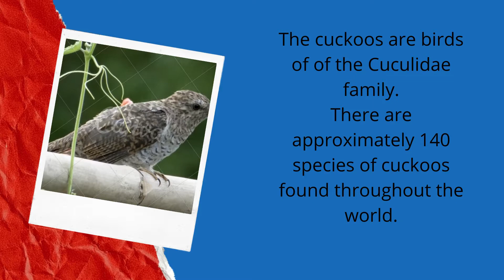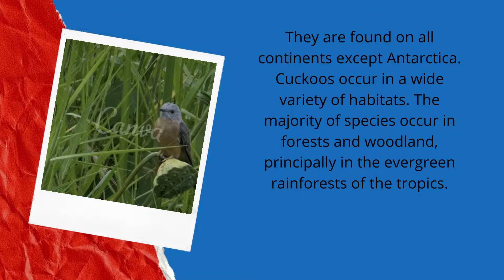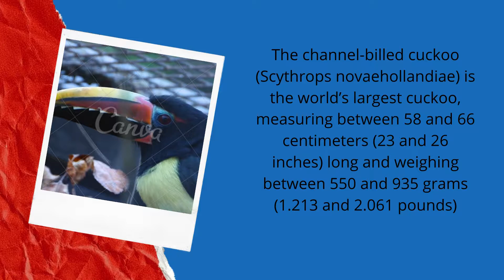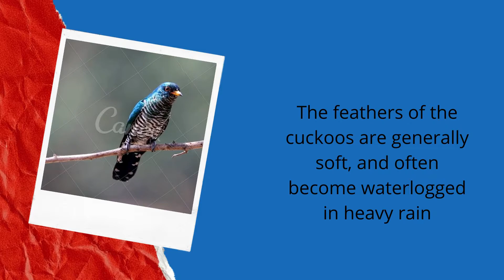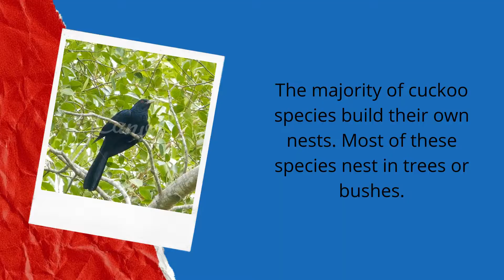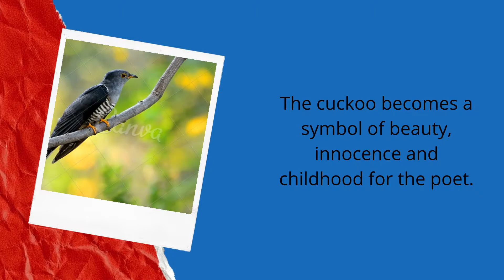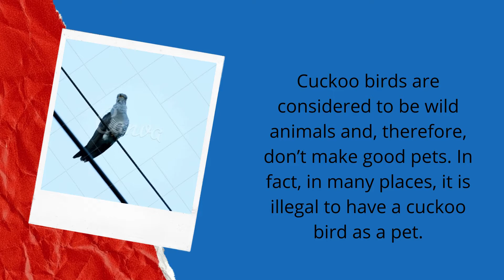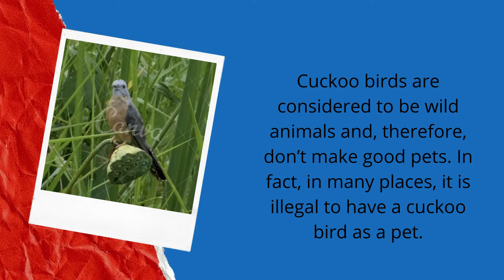Interesting facts about cuckoos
In this video, you will see Interesting facts about Cuckoos
thanks